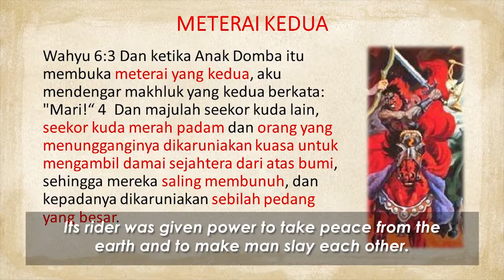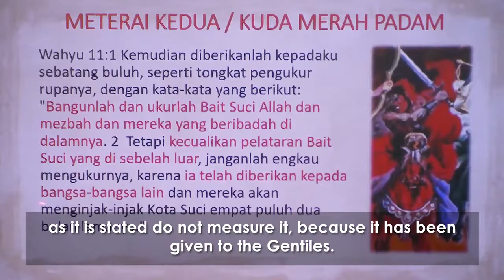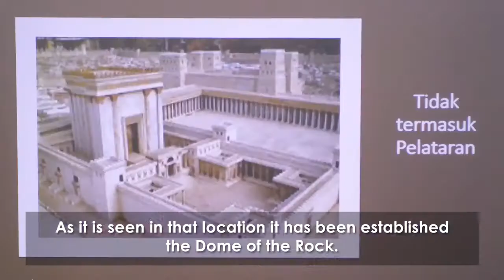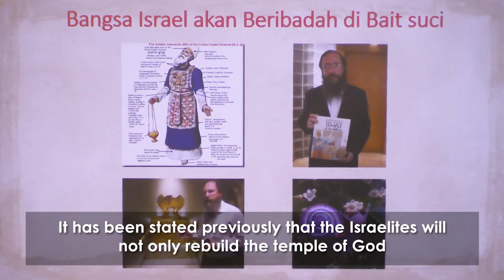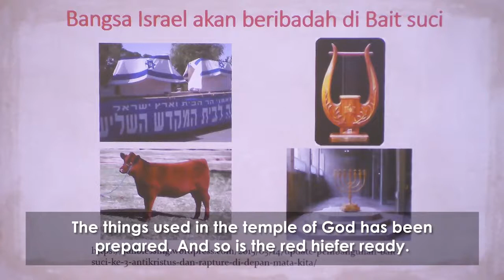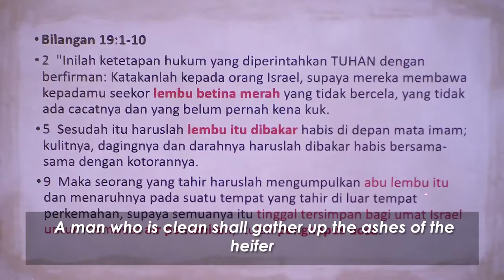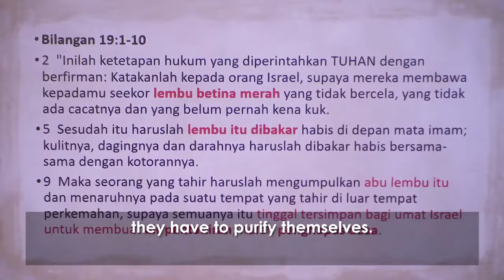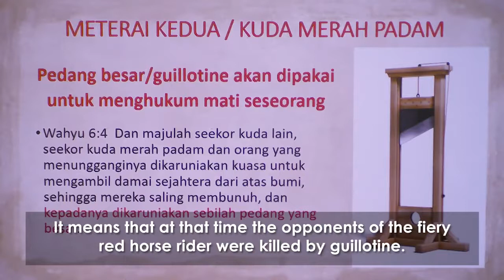24. Second Seal: The Temple of God Construction, People of Different Religions will Kill Each Other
This presentation was made by Yunus Ciptawilangga, MBA.

Shalom and welcome to the channel's end-time revelations.
Ladies and Gentlement, Sisters and Brothers.
What is the apocalypse? End of time? End of time?
must be goosebumps? Yes. Because that's the end of everything in this world.
What events will happen and what should we do before they happen?
Life goes on all humans are busy themselves until they forget God
and we are not aware that we are at the end of the end of time
We as children of light were given wisdom by God to judge the times,
so pay attention to our life and be wise.
Keep ourselves in order to live righteous and holy before God.

If you like the video on this Channel's end time revelations,
Awaiting your comments in the comments column below this video.

This translation uses 3 official languages ​​that we made (Indonesian, English and Mandarin)
while the other 14 languages ​​use Google Translate,
Sorry if there is an error in the translation.